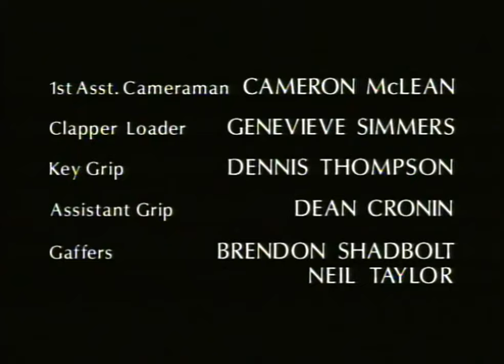The Dwarf - The Ray Bradbury Theater TV Series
A carnival owner plays a cruel prank on an unsuspecting little person who frequents the hall of mirrors.